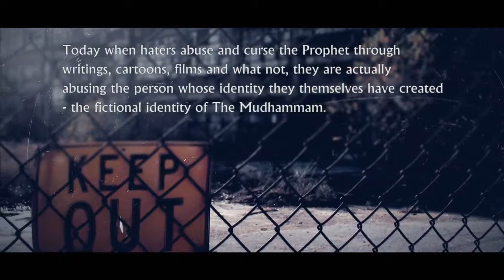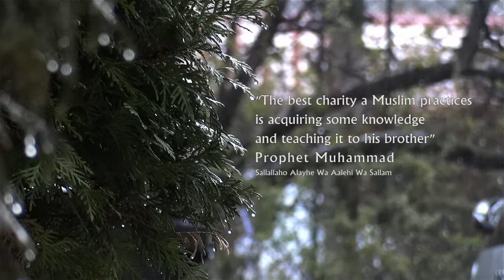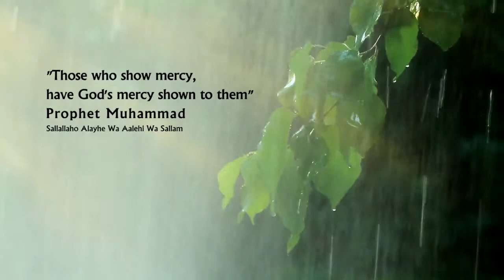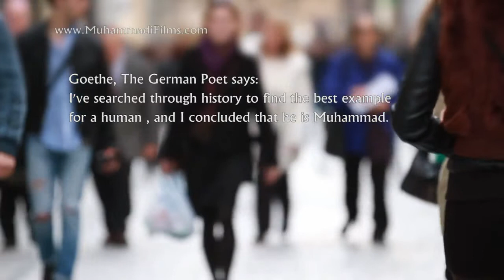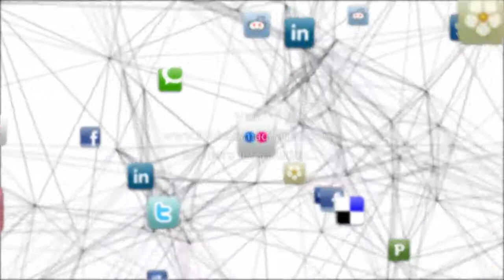Who is Prophet Muhammad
watch this video and know him in 5 minutes